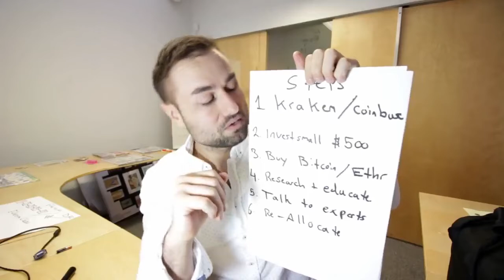Investing In Cryptocurrency For Beginners | Cryptocurrency And Wealth Building Tips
This video discusses how to invest in cryptocurrency for beginners.

About The Band Of Brothers Channel -